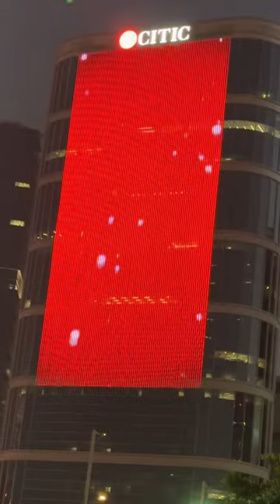CITIC BANK Christmas and new year decorations